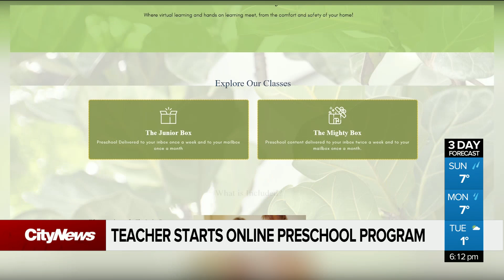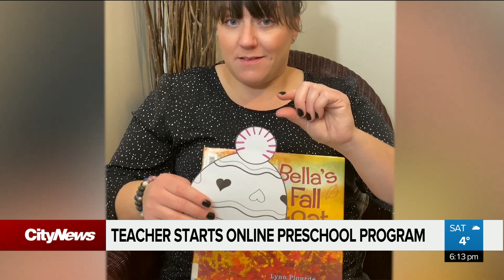Edmonton teacher starts online preschool program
An Edmonton teacher has started an online preschool program for children ages 3 to 6, as an alternate option for parents during the pandemic.